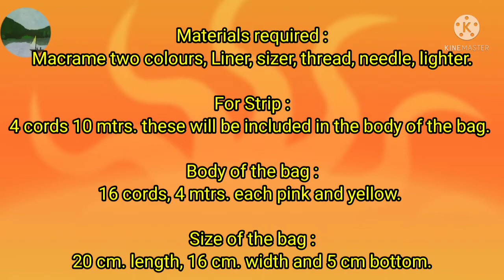How to make a Macrame Purse? | How do you make a simple macrame sling bag? | UNIK macrame patterns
Topics covered in this video :

1. how make macrame bag
2. macrame mobile pouch
3. macrame purse
4. macrame bag
5. macrame purse tutorial
6. macrame mobile pouch tutorial
7. macrame pouch new
8. macrame
9. macrame for biggeners
10. woven knot
11.macrame diy

About this Video  :

This is UNIK Macrame Design Pattern .This macrame mobile pouch is very easy to make. This pouch is very comfortable to handle mobile when we go out of the house. It is also called as  mobile  bag. Very UNIK pattern of macrame is shown in this video.

Material Required :

Pink and Yellow cords 16 number each .  Each cord 3.5 meters
8 Yellow cords each one 4  meters for handle plus 3.5 mtr. for side body of the bag
Chain, Lighter, Sizer, linner for bag.

About UNIK Creations  :

"UNIK Creations" is  a hand made DIY craft making channel.  Here you can find simple and easy tutorials on making beautiful Beaded Necklace, Mangalsutra, Bracelets, Earrings, Embroidey, Smoking cusion covers, Croshet, Macrame bags and much more.  If you love handmade craft then you wil definetely love my channel.

Thanks for visiting.  If you enjoyed watching this video then please don't  forget to hit the like button, suchscribe and drop your comments below section  because every tutorial is made with lots of love, patience and hard work.